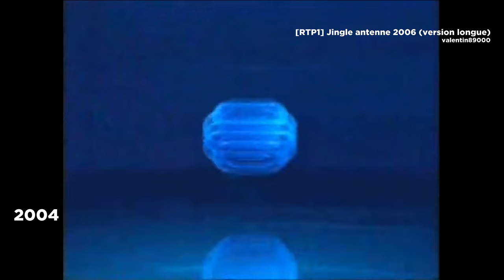RTP1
RTP1 is the main television channel of Rádio e Televisão de Portugal, the Portuguese public broadcasting corporation. It is Portugal's first channel, and was launched in 1957. For a brief period it was known and marketed as Canal 1 (Channel 1), it has long been commonly called this.

© Rádio e Televisão de Portugal, Government of Portugal

Timestamps
0:00 intro
0:15 rtp1 brief history & commentary
2:22 rtp1 ident timeline
8:07 endcards

Abertura da Programação - RTP1 (1957)

Telejornal Estudios do Porto RTP Anos 60

[RTP1] Jingle antenne 2006 (version longue)

RTP1 - 2011 - Separador 2 (Longo)

RTP1 - 2013 - Separador verão 13

(tags) rtp1 rtp 1 rtp-1 rádio e televisão de portugal radio e televisao de portugal radiotelevisão portuguesa radiotelevisao radio televisao portuguesa portugal rtp canal 1 1rtp portugal sempre ligado continua por todos television network cable id ident channel identchannel timeline montage history 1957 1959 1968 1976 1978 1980 march 1981 february 1983 march 1983 july 1983 october 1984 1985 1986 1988 december 1989 september 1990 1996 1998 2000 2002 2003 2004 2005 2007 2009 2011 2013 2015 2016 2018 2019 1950s 1960s 1970s 1980s 1990s 2000s 2010s carl haroe carlharoe updates announcements insurance loans mortgage